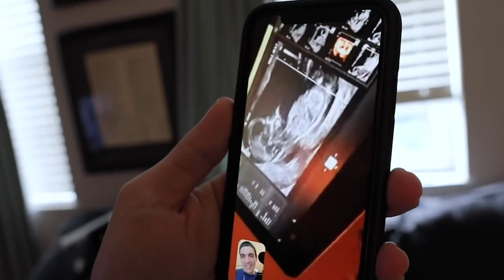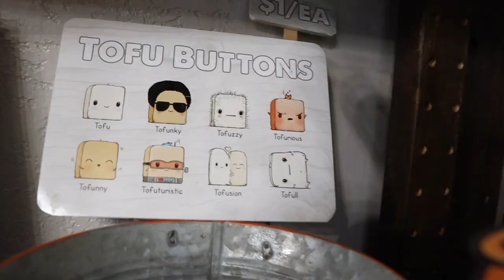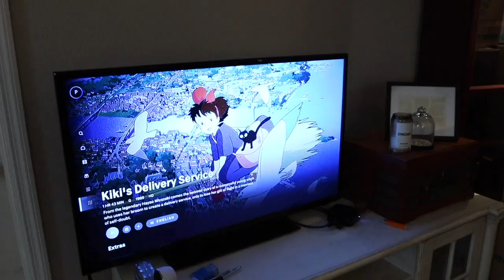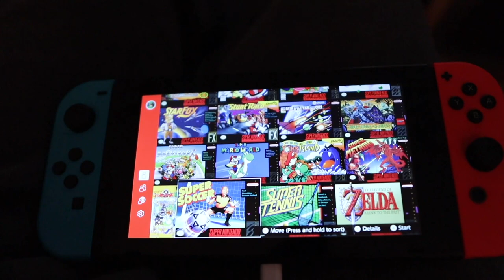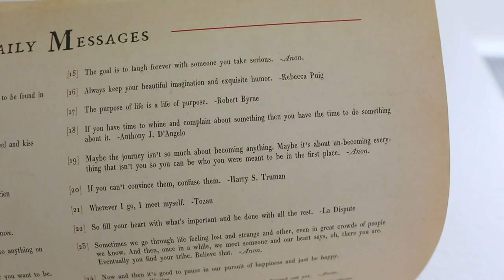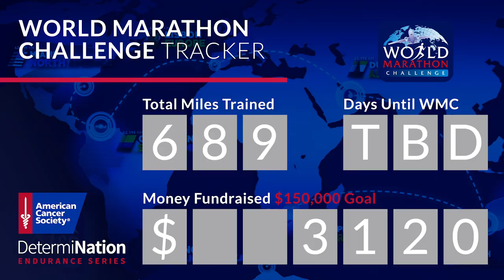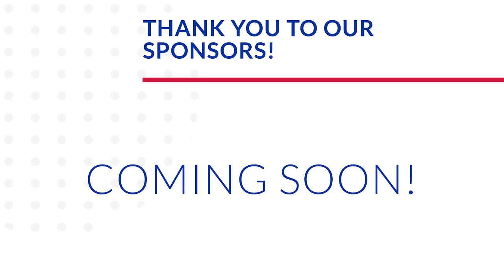Cheers to Market on South! | Getting Sentimental About Our Past, Present, & Future Homes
Today was a Monday of a Tuesday and we feel like those are happening way too often lately! Our plan for tonight is to stay in the neighborhood. Our time in Orlando is coming to a close and we need one last night to be productive. James has his four month old check up! He is looking great, but is tired from the busy day. Peter goes grocery shopping before we head over to Market on South for dinner. We had to eat here one last time before we left! This place is so dear to our heart. The food was delicious as always. Do you like the map we bought? When we get home we take Evie on a walk and chat about the unfortunate reality in our country right now. Kindness always wins! Our movie choice is "Kiki's Delivery Service". What a sweet story! Peter rambles before the sign off about our move! We cannot wait to get settled in our new home.